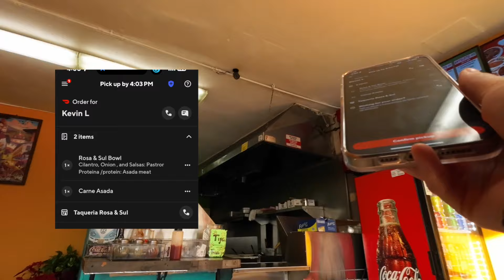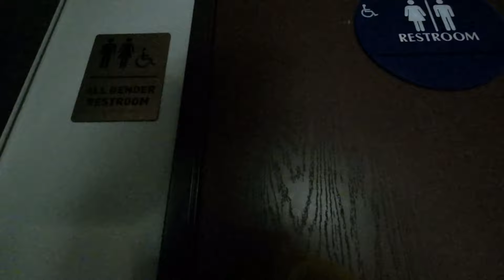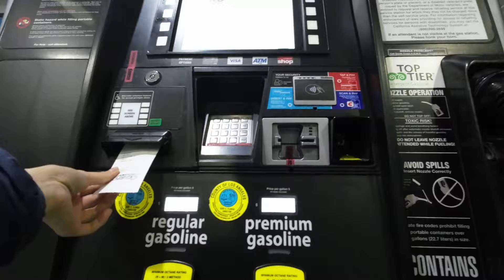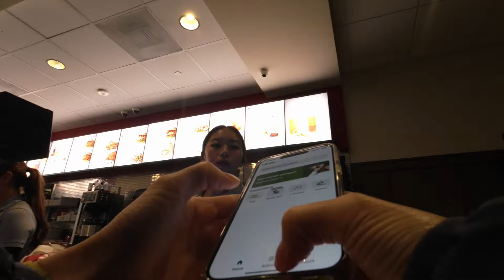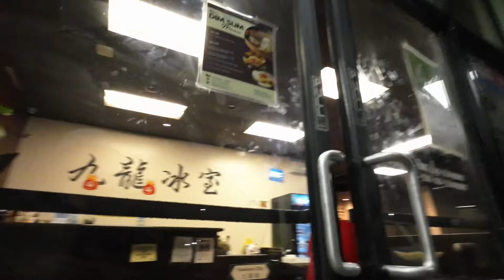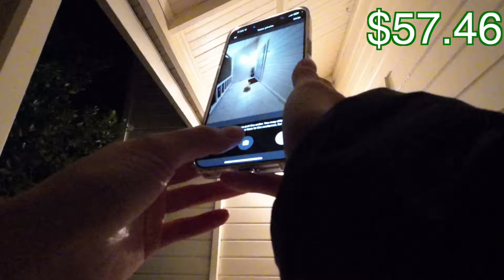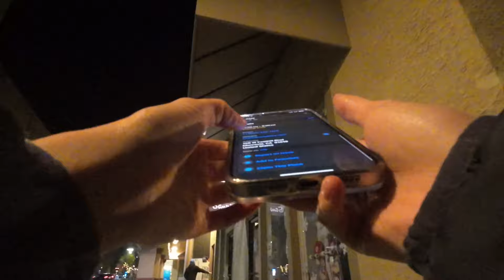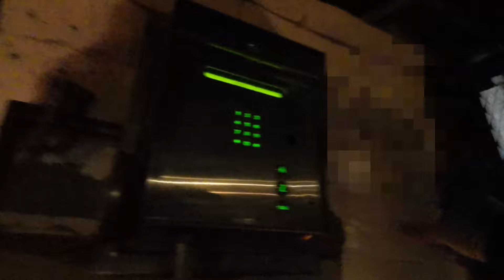When how you make money is not by chance but by CHOICE!? 😱 Uber Eats Ride Along Door Dash California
(Gift cards sent to email welcomed)

Tax Service: WealthyandWiseTax.Com

~ RIDE ALONG ~ Walmart Spark Delivery! Adventures doing gig work Uber Eats driver DoorDash Ride Along How much I made? Los Angeles Dinner Shift Uber Eats. I deliver Door Dash in California Los Angeles. This is not what I expected! Multi App to make money. High pay Orders? Los Angeles Uber Eats. Door Dash Updated Completion Rate.  Delivering Uber Eats and Door Dash in California! Low Pay orders vs top dasher High Acceptance rate. Food delivery DoorDash. No Tip Orders. This is why you don't take low paying orders? Delivering Uber Eats to pay by bills! Doordash Ride along. Sunday Door Dash Dinner Food Delivery Uber Eats Driver. Door Dash Shop and Deliver Program is it worth it?  Door Dashing.

I delivered for Doordash Ride along how much did I make? Uber Eats Driver Doordash Driver ride long. High pay order Los Angeles Uber Eats. High Acceptance rate orders. How much I made delivering for Uber Eats and DoorDash. Dinner shift DoorDash Uber Eats. howtodoubereats extracash moneymakingapp sidehustle sidegig ubereats ubereatsdriver ridealong dashing doordash doordashdriver Is delivering on the food App worth it?